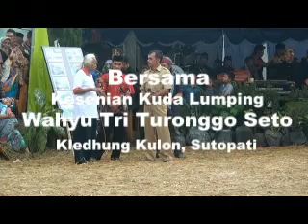Sarasehan Budaya Sonjo Desa ,Ruwat Rawat Borobudur